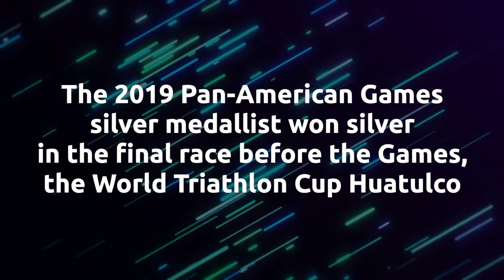Tokyo 2020 Olympic Triathlon: Manoel Messias (BRA)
60-second profile of Brazil's Tokyo 2020 Olympic medal contender Manoel Messias.